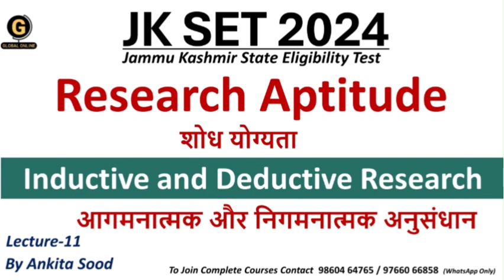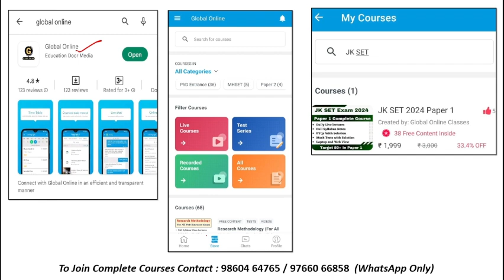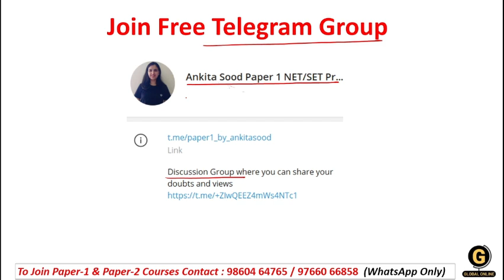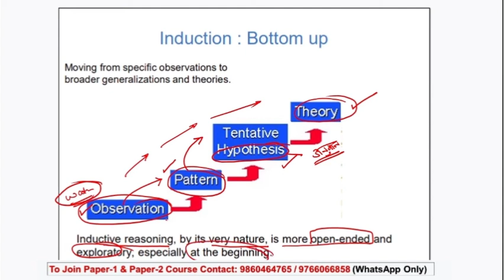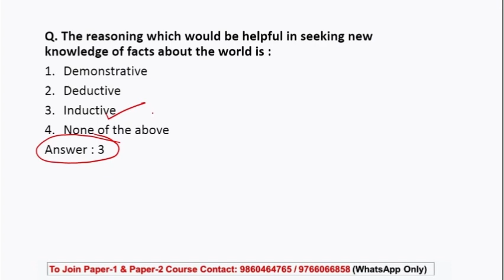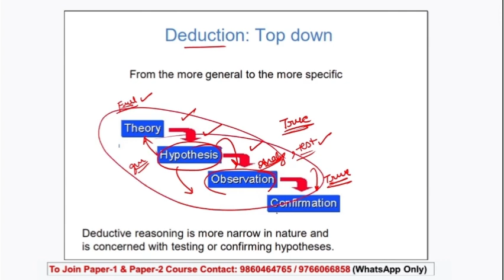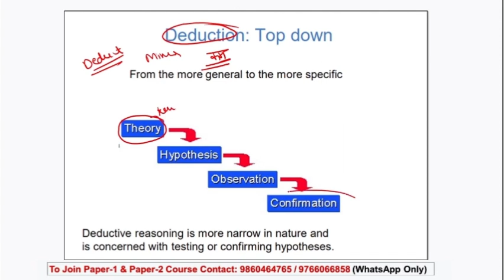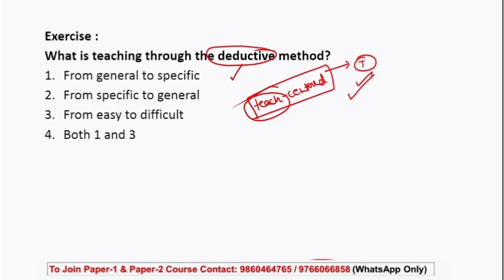Research Aptitude for JKSET 2024 | Inductive and Deductive Research | Paper 1 Preparation